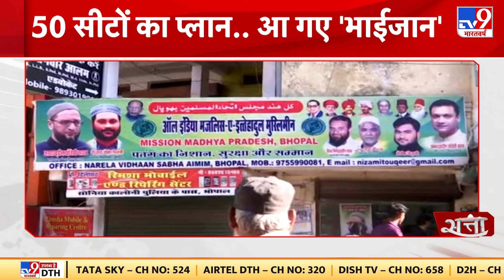AIMIM पार्टी में जुड़ने के लिए अनोखा अभियान, Biryani खिलाओ कार्यकर्ता बढ़ाओ अभियान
AIMIM पार्टी (Party)में जुड़ने के लिए अनोखा अभियान चलाया जा रहा है... जिसमें पार्टी से जुड़ने के लिए बिरयानी खिलाओ कार्यकर्ता बढ़ाओ अभियान (Biryani Khilao Karyakari Badhao Campaign) जा रहा है...  AIMIM MP में मिशन 2023 की तैयारी जुट गई है...